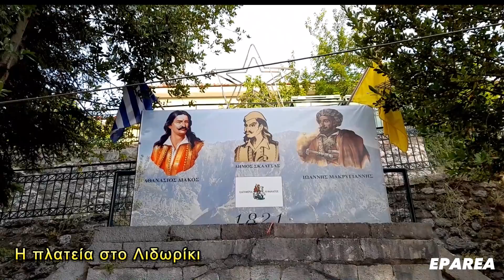ΣΤΟ ΛΙΔΩΡΙΚΙ ΦΩΚΙΔΑΣ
Από την επίσκεψή μας στο γραφικό Λιδωρίκι Φωκίδας, στις όχθες της λίμνης του Μόρνου. Ένα υπέροχο χωριό, ότι πρέπει για χαλάρωση από τους θορύβους της πόλης. Σταθήκαμε και τυχεροί για την ημέρα που είμασταν εκεί, το Φεστιβάλ Δελφών "Το Λάλον Ύδωρ", είχε οργανώσει συναυλία με την Γλυκερία. Παρουσιάζουν οι @marmarinos77 και @loukiamala3232